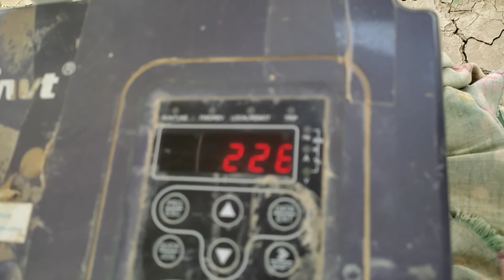Giving water plant of pumpkin